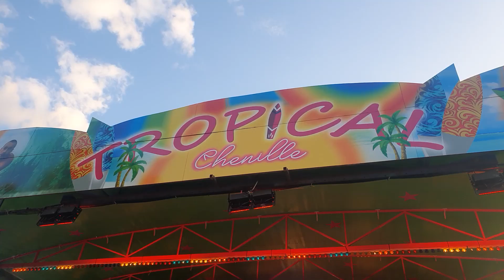Tropical Chenille (?) Offride, Video Foire d'Automne Thionville 2023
Name: Tropical Chenille
Owner: Unknown
Ride Type: Sobema Bidule
Camera: Samsung Galaxy S10
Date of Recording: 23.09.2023